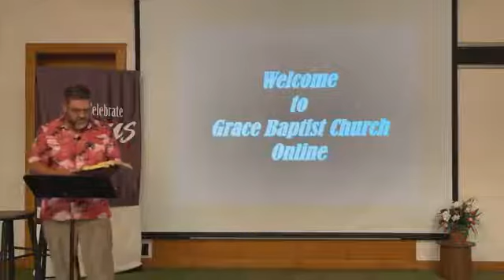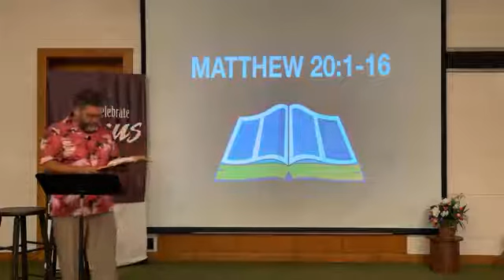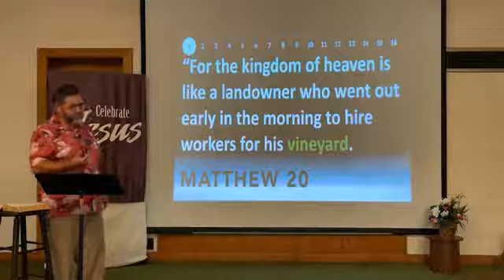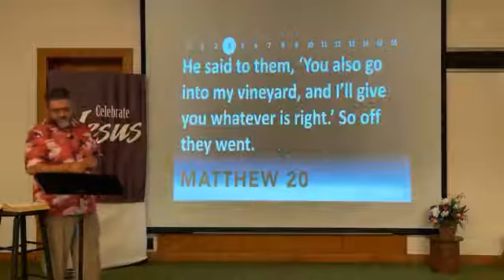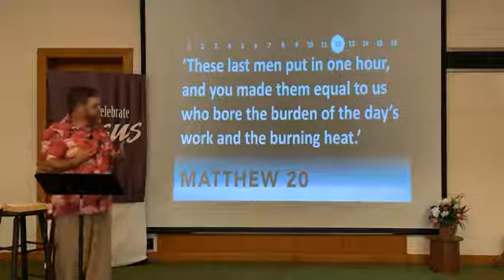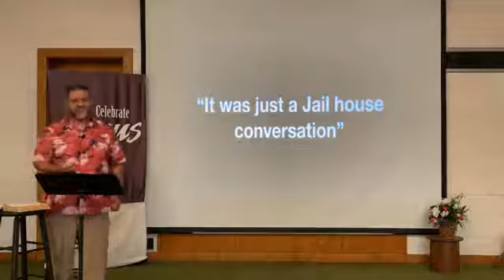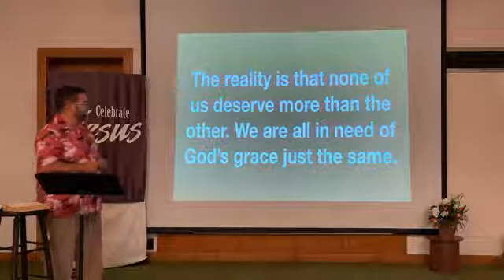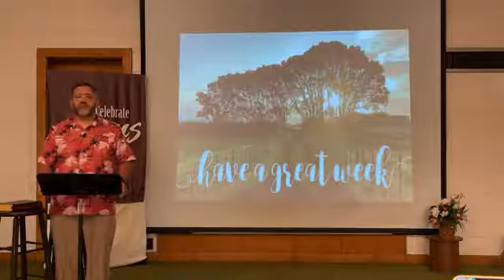08012021 GBC Sermon - Fairness and the Kingdom of God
8/1/2021 This week's sermon with Pastor Keith Aguila - Hiding the Truth Out in the Open: Fairness and the Kingdom of God.

This week’s message:   The Father’s gift of grace is undeserved and equally gracious, therefore we need not grumble that it is not fair.

Bible Scripture: Matthew 20:1-16

Please visit our website at gracecumberland.org for free sermon study pages and more information, including our online Giving page if you feel blessed by our sermons and want to donate to our church ministry. God bless you.